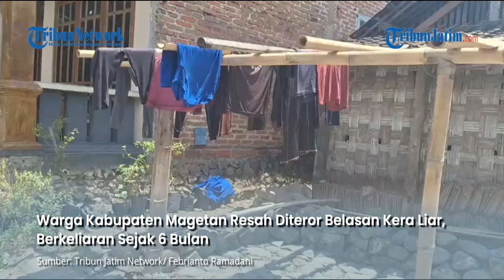TEROR KERA, Resahkan Warga Kabupaten Magetan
Editor Video: EDY

TRIBUNJATIM.COM, MAGETAN - Belasan kera berkeliaran bebas di lingkungan Dusun Kalitengah, Desa Sidomukti, Kecamatan Plaosan, Kabupaten Magetan, Jawa Timur (Jatim) pada Rabu (4/9/2024).

Hewan jenis kelompok primata ini, masuk ke pemukiman dan menebar teror serta mengusik kententraman warga. Meski sekedar berjalan di atap rumah, keberadaan kera dikhawatirkan  masyarakat.

Penulis: Febrianto Ramadani | Editor: Cak Sur